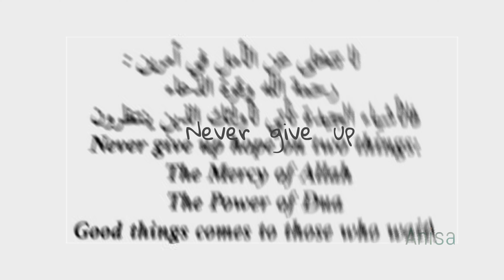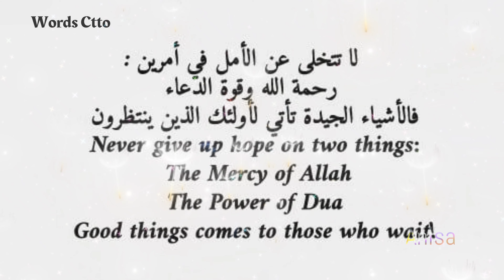🤍💬🤍 N e v e r give up | Words Ctto | AnisaP6Vid330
photo ctto.